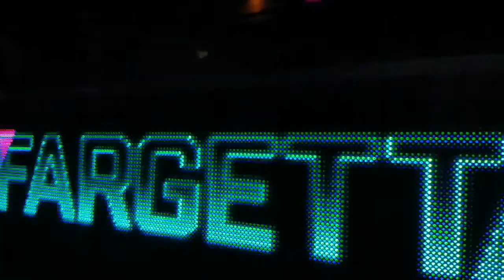DEEJAY TIME TOUR 2019 DOLCEVITA 15/6 FARGETTA V25